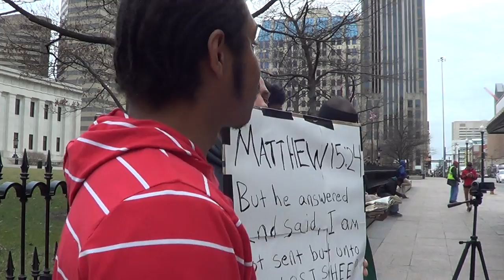PT3 THE LORD IS A MAN OF WAR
Exodus 15:3 The LORD is a man of war: the LORD is his name.